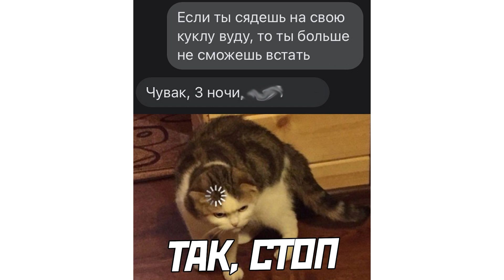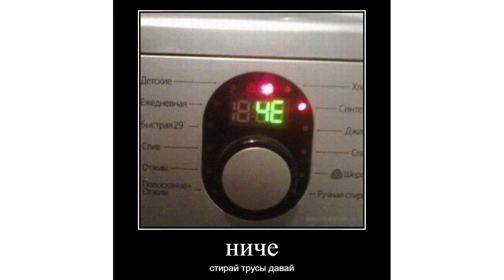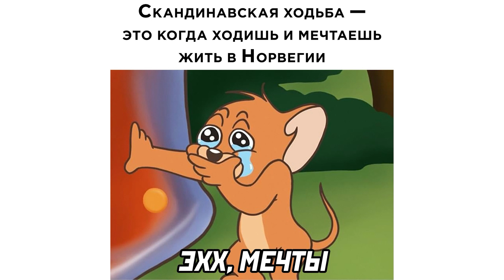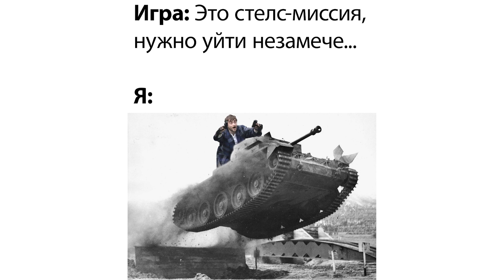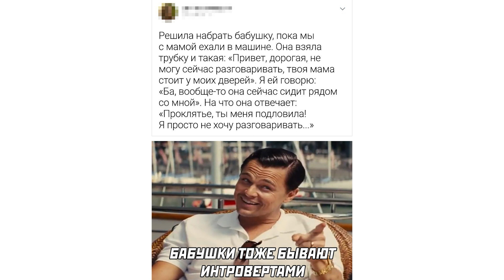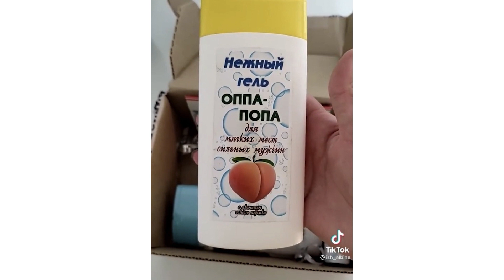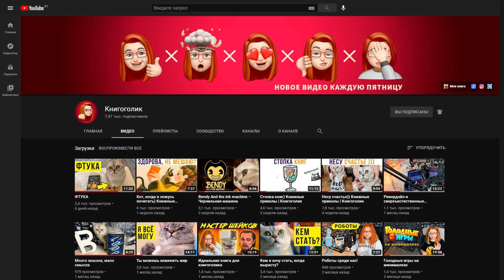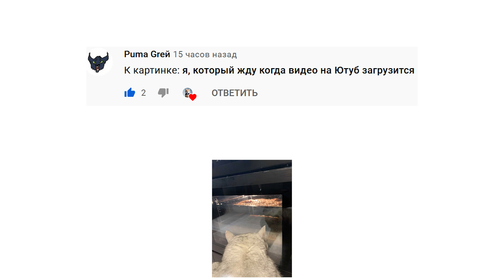ГРЕЕТ ПИЦЦУ НА БАТАРЕЕ) чел, ты...))) Приколы | Мемозг 771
Следи за мной там, где удобно:
Игровой канал: @sovaplay7974
Книгоголик: @alena_knigogolik